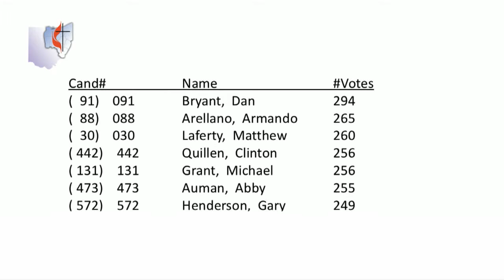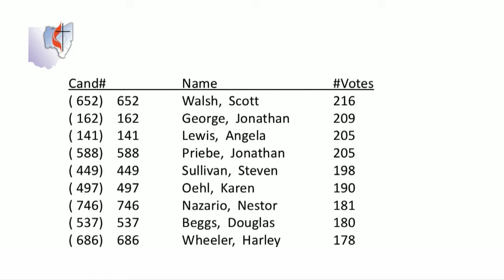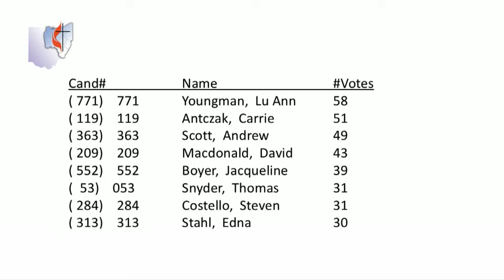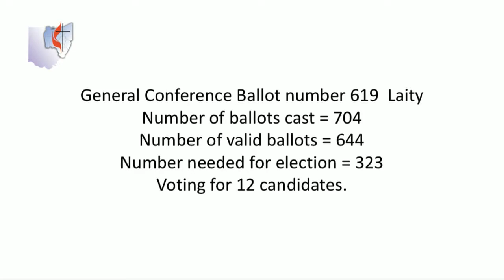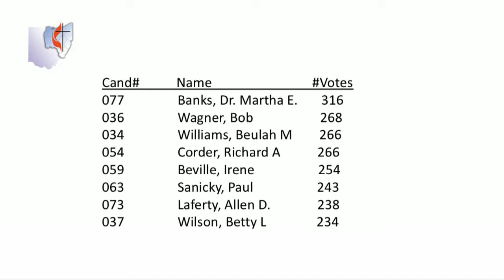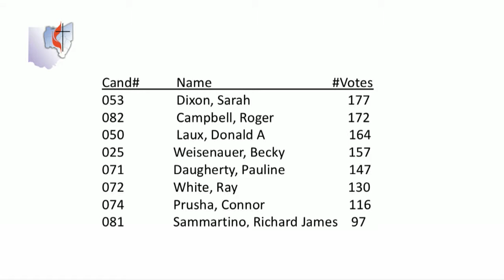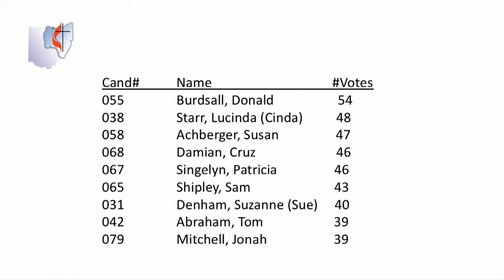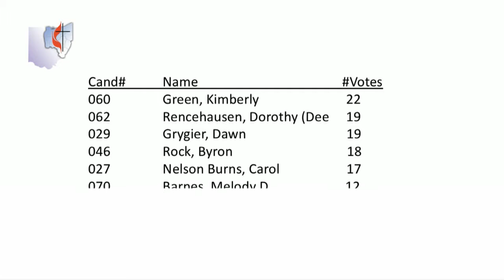Monday PM Business 2